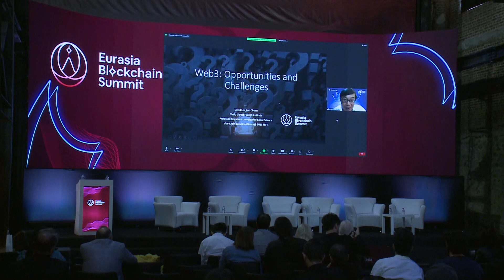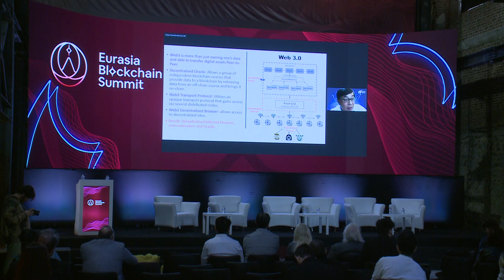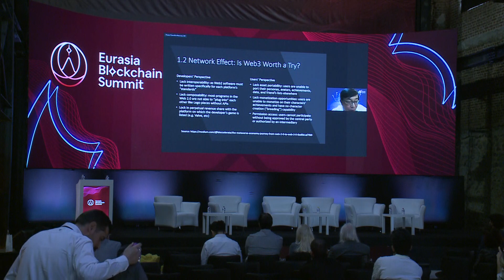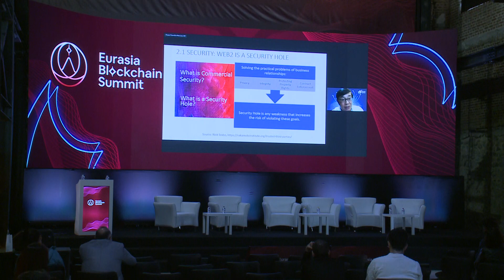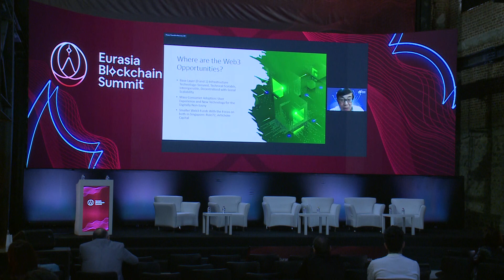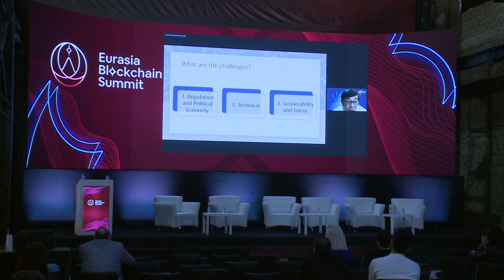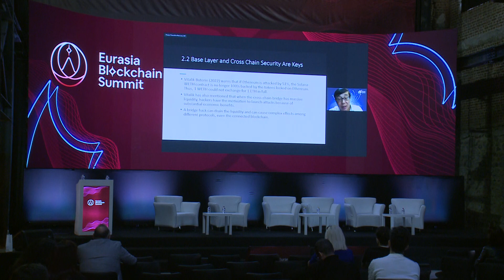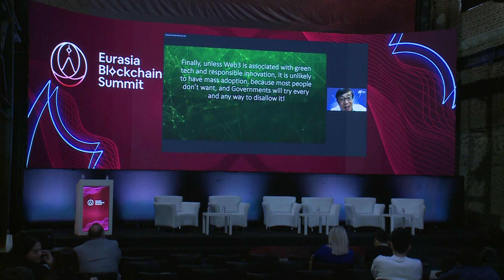EBS2022 “Web 3.0 Certification System for Financial Technology” - Prof. Dr. David Lee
Eurasia Blockchain Summit 2022, 9th October
“Web 3.0 Certification System for Financial Technology”
Prof. Dr. David Lee, Chairman at GFI & SUSS University

Avrasya Blokzinciri Zirvesi 2022, 9 Ekim
"Web 3.0 Finansal Teknoloji Sertifikasyon Sistemi"
Prof. Dr. David Lee, GFI & SUSS Üniversitesi Yönetim Kurulu Başkanı